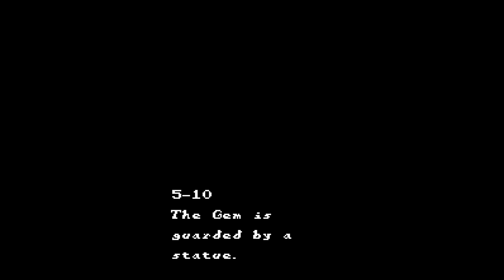Sweet Home (NES) — Part 13 - Into the Basement!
Oh god, the floor is lava again!